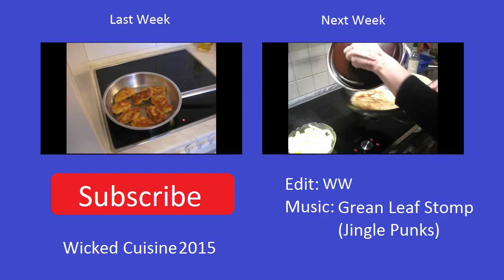Healthy Apple Soup - 润肺苹果汤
Here is another recipe to keep you warm and healthy. This week we make a delicious and healthy apple and pork soup which is, according to traditional Chinese medecine, most suitable to moisten your lung and make breathin easy. This makes this recipe also very suitable for smokers. But this recipe improves the health of everyone.
Do have a go!